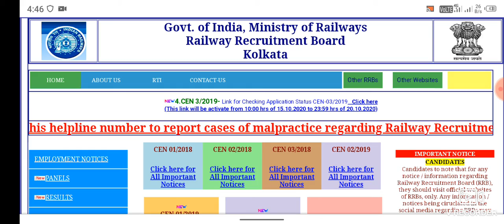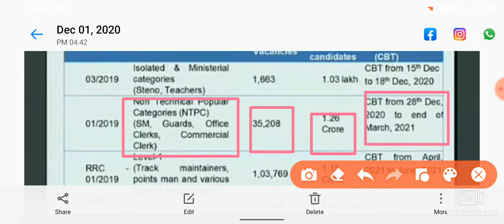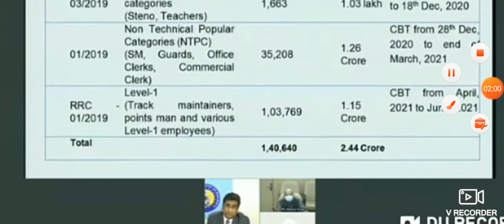RRB NTPC, GROUP D সমস্ত পরিক্ষর Date প্রকাশ করলো [Official Notice] 2020